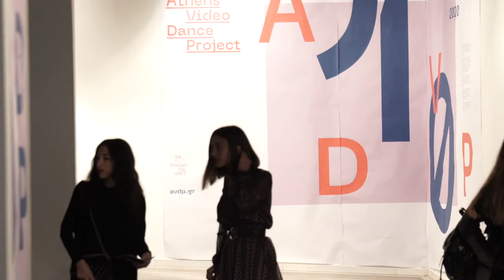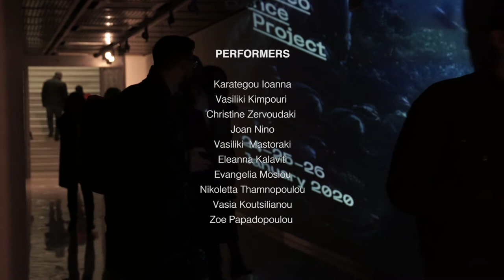PERFORMANCE_LAB - AVDP_edu 2020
PERFORMANCE_LAB - IOANNIS KAROUNIS

10th International Dance Film Festival
ATHENS VIDEO DANCE PROJECT 2020
In collaboration with the Theater of Athens School of Fine Arts
24, 25 & 26 January, 2020
Athens School of Fine Arts, Piraeus, 256